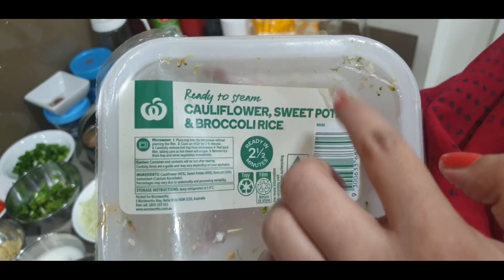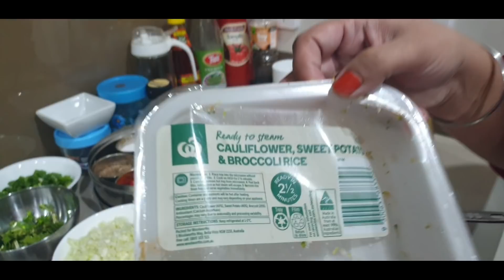VEG MANCHOORIAN INDO-CHINESE Again. Simple & Best Recipe. Episode 2 is Fried Rice.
Here we bring you a simple yet unique recipe from Jasmine's Rasoi. Veg Manchoorian recipe, which has been passed down from Jasmine's Mum who lives in Punjab Region. Also alongside we have our couple commentary and light banter which you all have come to enjoy and appreciate :-). Love and Blessings to you all from Aman & Jasmine.